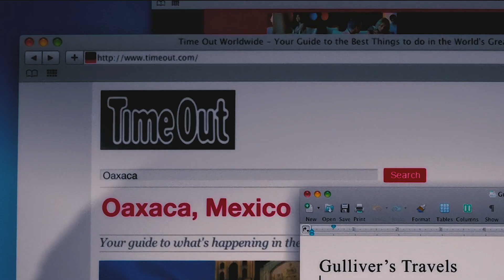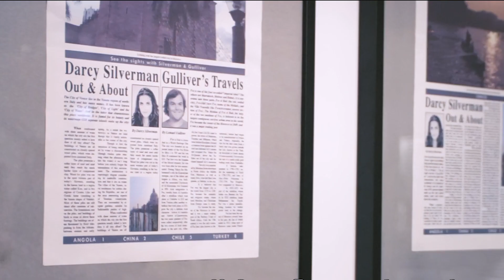Gulliver's Travels Movie Explained In Hindi and Urdu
Credits

Production company : Dune Entertainment, Davis Entertainment Company

Directed by : Rob Letterman

Based on : Gulliver's Travels by Jonathan Swift

Produced by : John Davis, Gregory Goodman

Starring : Jack Black, Jason Segel, Emily Blunt, Amanda Peet, Billy Connolly, Chris O’Dowd, T.J. Miller, James Corden, Catherine Tate, Olly Alexander

Cinematography : David Tattersall

Edited by : Dean Zimmerman, Alan Edward Bell